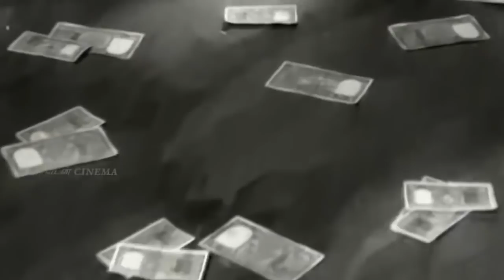மாலை நேர மயக்கத்தில் கேட்கும் பி.சுசீலாவின் இனிமையான பாடல்கள் | P.Susheela Hit Songs | Old Songs.